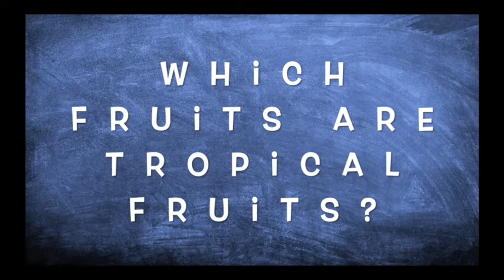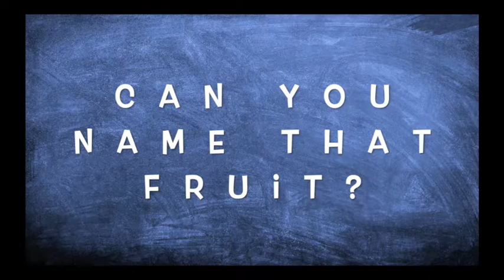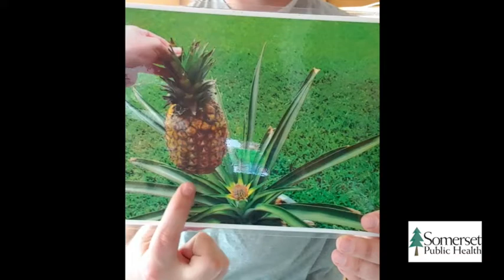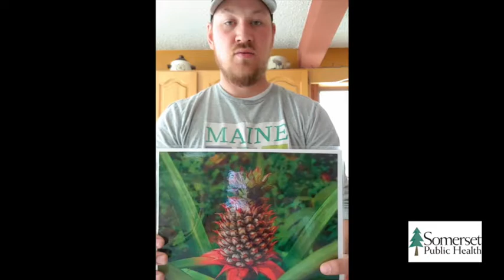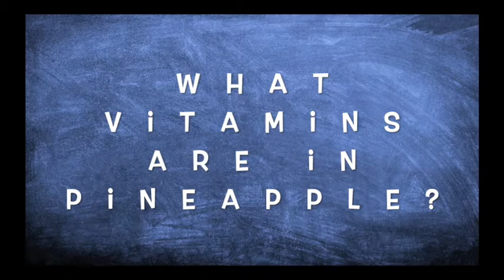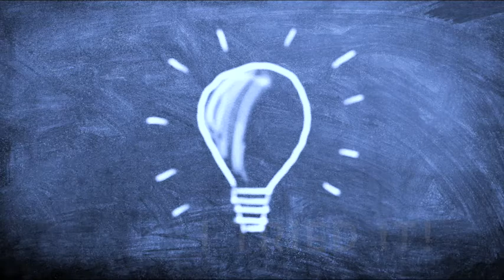Somerset Public Health_More Pineapple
Join the Somerset Public Health prevention team for remote learning opportunities!

This time, Brady Croteau talks to kids about pineapples! You'll get fun facts, learn where pineapples come from, and see the different ways you can eat pineapple.

Show up that you tried it! Take a picture and share it on Facebook tagging @SomersetPublicHealth